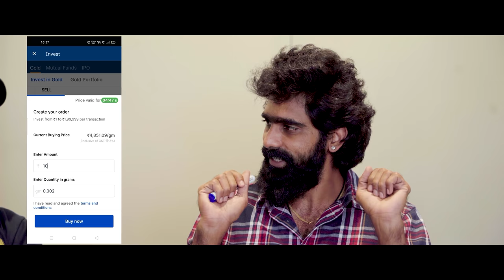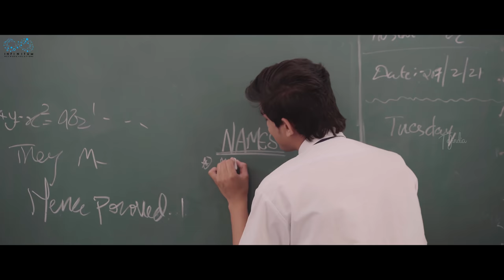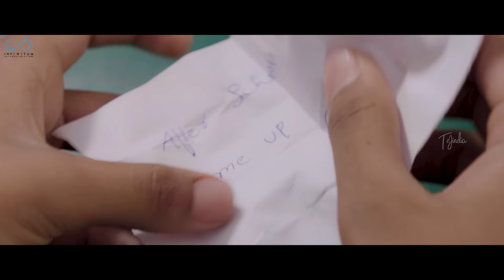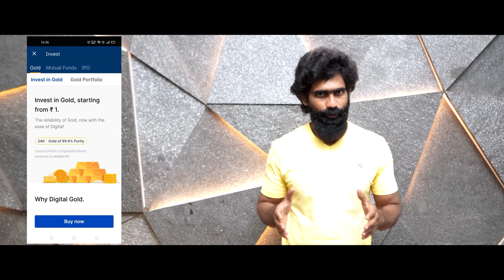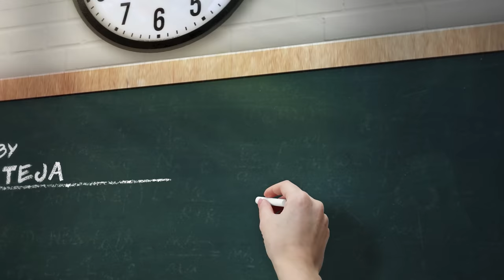Backbenchers - School life || Ep-7 || Dorasai Teja || Varsha Dsouza || Tejindia || Infinitum Media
Please note - its a paid collaboration with Upstox

Special Thank :-Nagarjuna Grammar School (Srinivas,Sirisha)

WATCH:- BACKBENCHERS​ || School Life || EP-7 || TejIndia​ || InfinitumMedia​

*)CAST
Dorasaiteja
Uma Mahesh
Neeraj
Nischel
Varsha Dsouza
Sai Praneeth
Pavan Clinton
Dilip Shankar
Vijay singireddy
Pranay
Ramya
Sowji
Chakradhar [Kamal]

*)Classmates
Vishnu
Rafi
Nagaraju
Yashwanth
Vamshi
Vijay
Jayanth
Prath
Prem
Rathan
Arjun
Vihar

*)Girls
Pavani
Sony
Savithri
Rekha
Kavya

*)Teachers
Principal - JDV PRASAD
English teacher - Praneetha
Computer teacher - Ramya
Maths sir - K.P
P.E.T sir - Sathwik G.roy
Venkat

*)DOP
Ranadheer

*)DOP Asst
Chandramoulie

*)AD's
Akshay. V
Neeraj
Nischel
Dilip

*)Editor,Di
Sai Krishna Naredla

*)Music, Mixing, Additional Programming
Sudeep Kurni
Additional composition & Programming
Maanas Kanukollu
Violin:
Koundinya Pannala

*)Publicity designer
Sagar Mudiraaz

*)Animation:
Nikhil concepts
Pavan Kumar

*)Managers
Naveen darga

*)Costumer
Buchi Babu

*)Dubbing
Vamsi [Nani]
Venkat [Infinitum]

Executive Producer
Sathwik G.roy